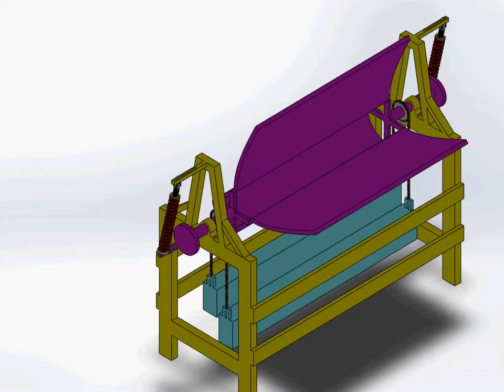Solar Passive Tracking to parabolic concentrating collector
Solar Passive Tracking to parabolic concentrating collector has been developed by Mechanical Engineering students of Dr B R Ambedkar National Institute of Technolgoy Jalandhar under the guidance of Dr Tangellapalli Srinivas. The particular are as follows. The idea has been designed, analyzed, constructed and demonstrated successfully at various levels (VIT University, Vellore).
A novel gravity based passive solar tracking mechanism; suitable to a linear solar concentrating collector has been conceptualized, developed, simulated, analyzed and tested experimentally. Attempt has been made to minimize the tracking load and error by controlling in dripping rate or filling rate of liquid in the gravity system. The identified key influencing design parameters in the proposed mechanism are sprocket wheel radius, spring stiffness and tracking radius. Large sprocket wheel, low stiff spring and small tracking radius minimizes the tracking loads. The recommended sprocket wheel radius and tracking wheel radius are 125 mm and 60 mm respectively. The simulation studies are validated with the experimental results. Practically obtained collector’s incidence angle is compared with the minimum required (theoretical) incidence and found a satisfactory match. The improvement in thermal efficiency of the collector with the proposed tracking mechanism has been highlighted by comparing the efficiency of intermittent tracking collector.